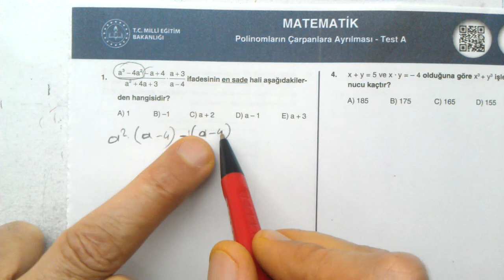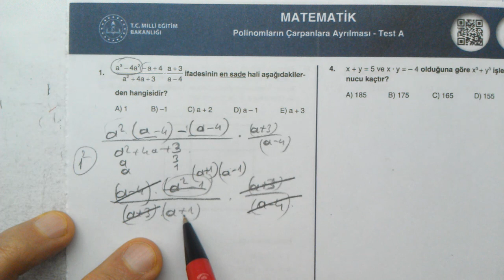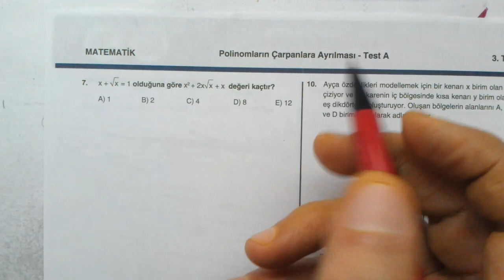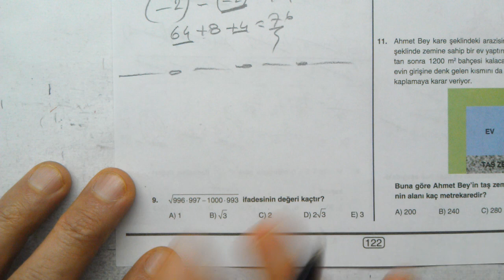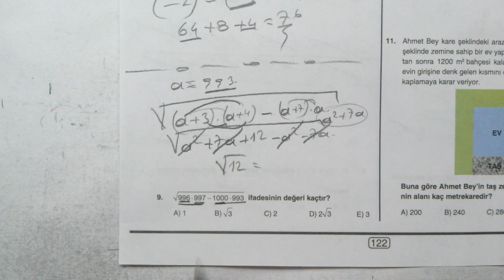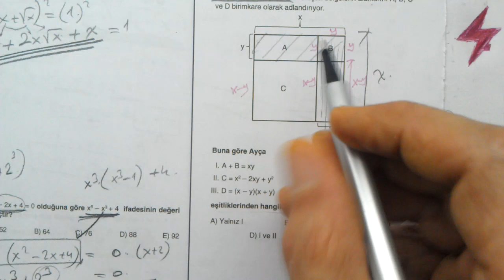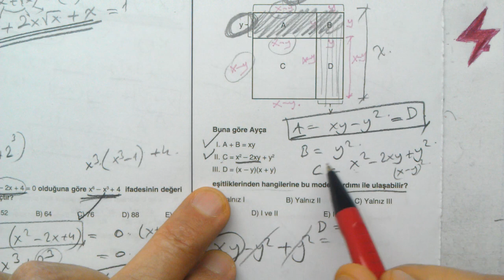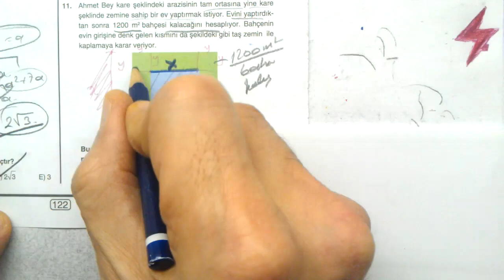TYT Matematik Dört Dörtlük Konu Pekiştirme Testleri Polinomların Çarpanlara Ayrılması Test A 3. Test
TYT Matematik | Dört Dörtlük  Konu Pekiştirme Testleri | Polinomların Çarpanlara Ayrılması Test A | 3. Test | MEB 4x4 testler | 4x4 konu pekiştirme testleri TYT matematik | TYT Matematik Çarpanlara Ayırma | çarpanlara ayrılma | çarpanlar | cebirsel ifadeler çarpanlara ayırma | 3. Test | TYT Matematik Konu pekiştirme testleri | TYT Polinomlar AYT | YKS | TYT Matematik Polinomlar | Polinomların Çarpanlara Ayrılması Test A 3. Test
MEB konu pekiştirme testleri TYT MATEMATİK matematik | MEB 4x4 testler
TYT Matematik | Dört Dörtlük Testler | Konu Pekiştirme Testleri | Polinomların Çarpanlara Ayrılması  Test A | 3. Test | 4x4 testler Polinomların Çarpanlara Ayrılması Test A 3. Test | TYT matematik
TYT | Matematik | Dört Dörtlük | Konu Pekiştirme Testleri |  Polinomların Çarpanlara Ayrılması Test A | 3. Test | MEB | OGM Materyal | EBA | YARDIMCI KAYNAK eğitim materyali | Polinomların Çarpanlara Ayrılması Test A 3. Test
TYT dört dörtlük pekiştirme testleri Polinomların Çarpanlara Ayrılması Test A 3. Test soruları çözümleri | konu anlatımlı | Matematik Testleri | Sayısal Yeterlilik Testi | Temel Yeterlilik Testi | 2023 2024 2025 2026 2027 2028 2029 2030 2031
TYT matematik DÖRT DÖRTLÜK testler çözümleri | TYT matematik konuları | Polinomların Çarpanlara Ayrılması Test A | 3. Test | TYT matematik | problemler | YKS | 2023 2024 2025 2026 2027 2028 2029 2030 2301
Millî Eğitim Bakanlığı tarafından hazırlanan TYT öğrencilere
dört dörtlük testler | TYT matematik
Milli Eğitim Bakanlığı tarafından hazırlanmış olan, Dört Dörtlük Konu Pekiştirme Testleri TYT Matematik kitabı çözümleri | konu anlatımlı |
TYT Matematik | Polinomların Çarpanlara Ayrılması Test A | 3. Test
4 sınıf düzeyi | her konudan 4 test | çoktan seçmeli sorular | konu anlatımlı çözümler
konu pekiştirme testleri TYT matematik  Polinomların Çarpanlara Ayrılması
MEB Dört dörtlük pekiştirme testleri tamamı | tümü | bütün testler dört dörtlük testler

TYT Matematik Dört dörtlük konu pekiştirme testleri kitabı, daha önce 9. Sınıf ve 10. sınıf olarak yayınlanan kitapların birleşimidir.. Bu kitabın tamamı için aşağıda linklerden oynatma listelerine ulaşabilirsiniz...

Matematik 1
Online Matematik Dersleri